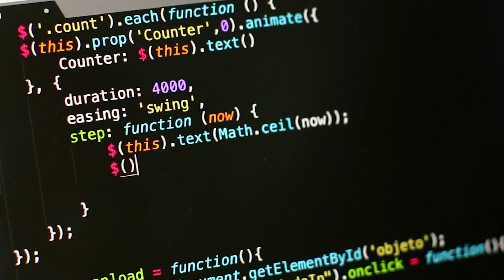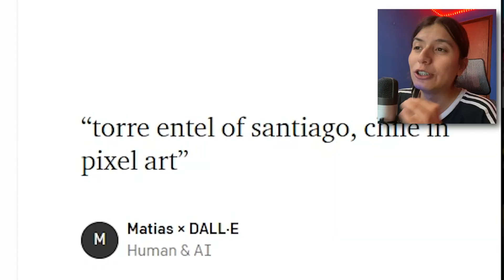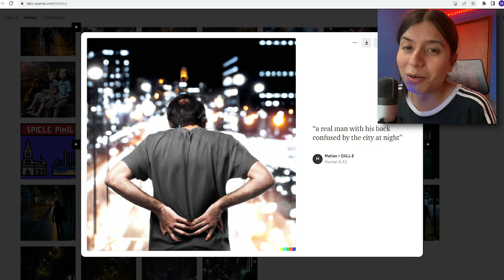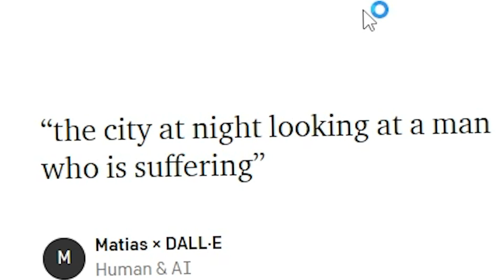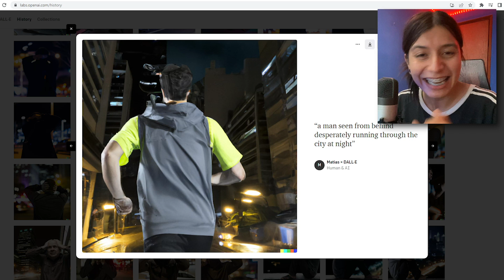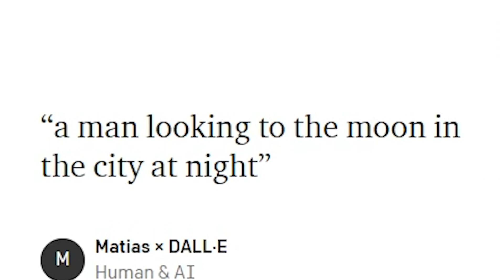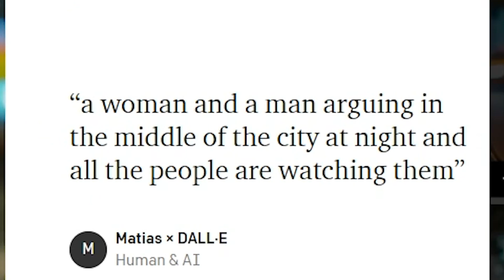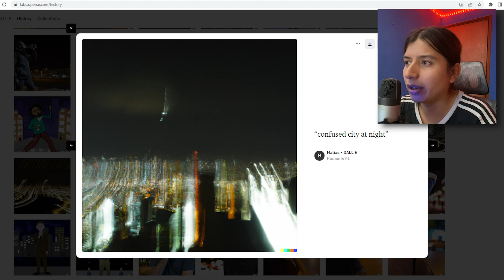TRANSFORME mi CANCIÓN a IMÁGENES con una INTELIGENCIA ARTIFICIAL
Con una inteligencia artificial llamada Dall e 2 transformé la letra de mi canción "INEVITABLE" en imagenes que la verdad quedaron bastante parecidas con el concepto que yo tenia de mi canción !
Espero les guste mucho gente, tenia muchas ganas de subir este video y porfin se los puedo traer, si recibe mucho apoyo seguiré haciendo este tipo de contenido sobre mi música para ustedes. les tkm.

Recuerda que puedes escuchar mis canciones en todas las plataformas musicales.